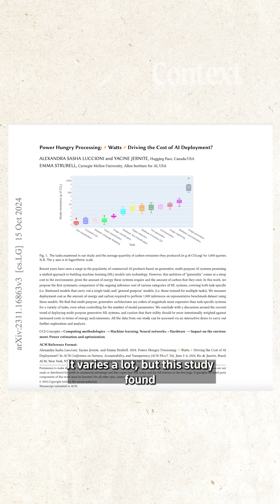What we know about AI's environmental impact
AI's had a big year - topped off with an AI-generated Christmas ad. Here's what we found out about the technology's environmental impact.